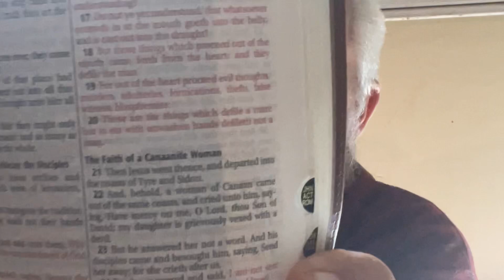The Purpose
Why and how Christ hid things.